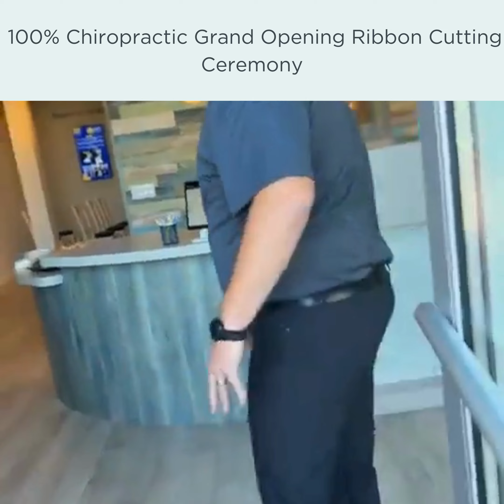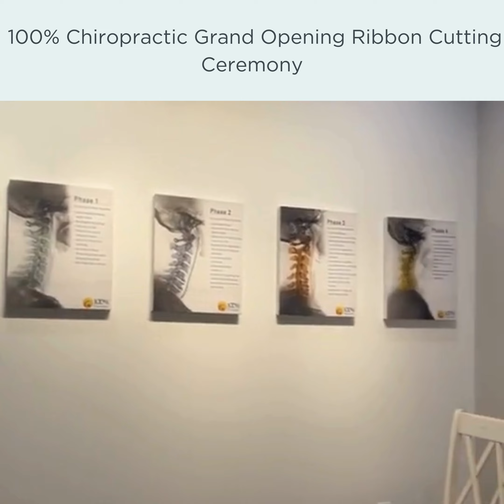100% Chiropractic Lake Mary Grand Opening Ribbon Cutting Ceremony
100% Chiropractic Lake Mary Grand Opening Ribbon Cutting Ceremony
446 Rinehart Rd. Suite 1020